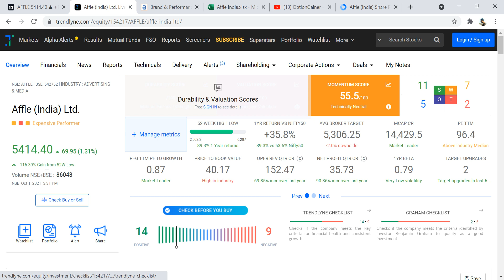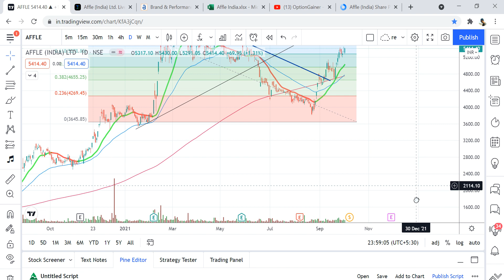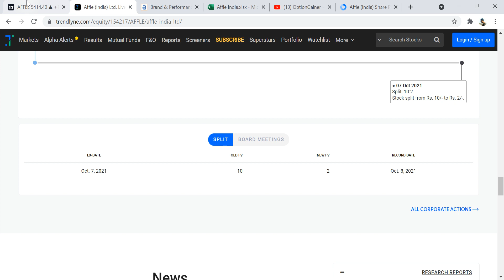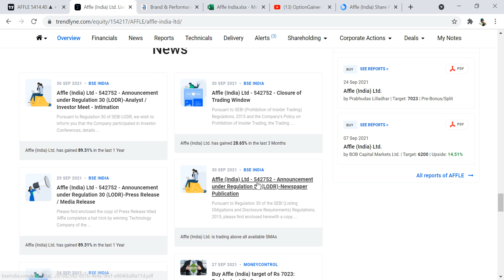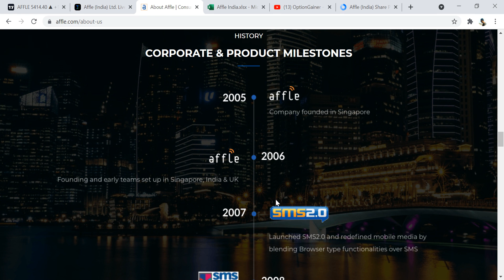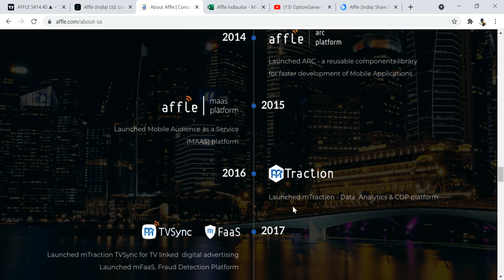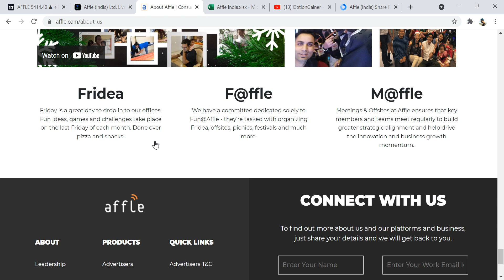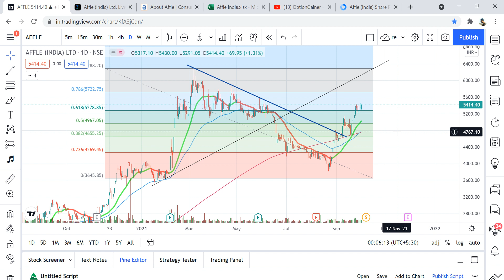Weekly Stock Pick - Affle India Ltd Share | Affle India Splits Date & Affle Technical Chart Analysis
Affle India Stock will be split and Affle India Split Ex date is 7th Oct 2021 and affle India Share split Record date set as 8th of oct. Affle India share is splitting in 1:5 ratio means if your holding 1 share of affle India you will get 5 share of affle india after split.
watch video for affle india targets and technical analysis.

'green not greed' - OptionGainer

affle india share price target
affle india share technical analysis
OptionGainer
affle india share latest news
affle india